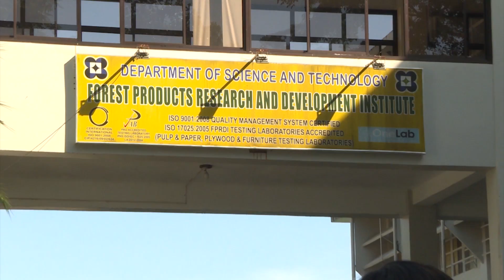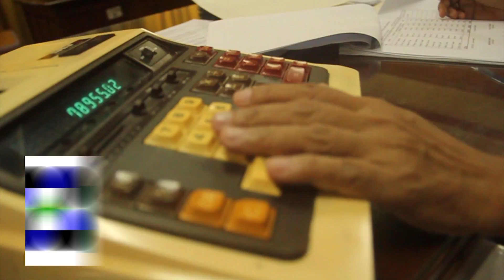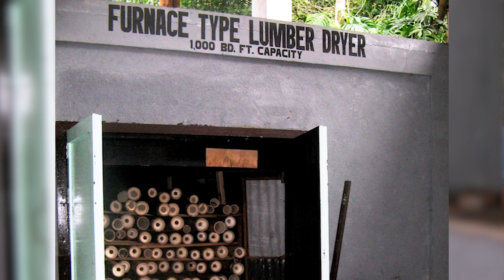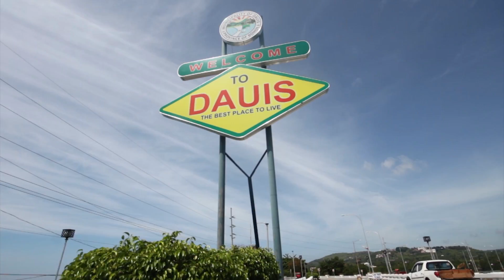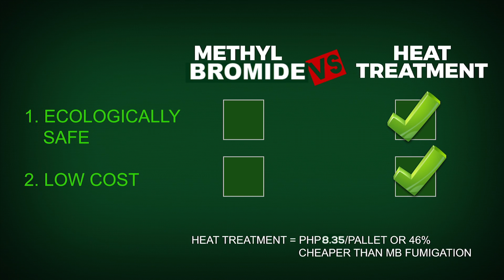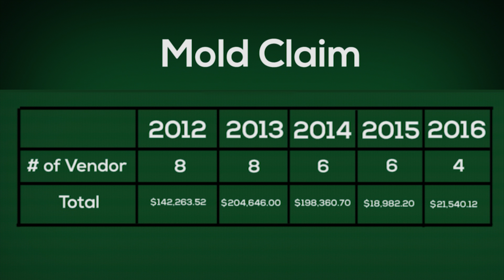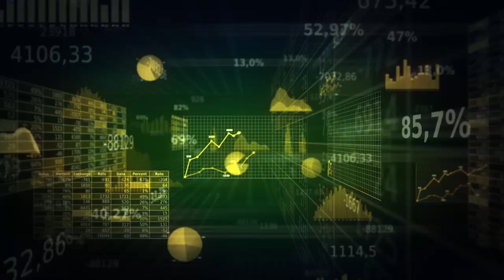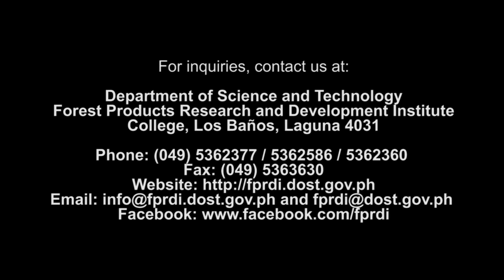FPRDI STORY 2018 HD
For more than 60 years now, FPRDI has been committed to finding and improving the uses of wood and non-wood products harvested from the Philippine forests and plantations.

DOST-FPRDI is an ISO accredited organization committed to its mandates of conducting research and development on wood & non-wood forest products; transferring technologies, and providing technical services and training on the processing and utilization of forest-based raw materials.

Its vision is to be a renowned leader and center of excellence in forest products utilization research, development and technology transfer.